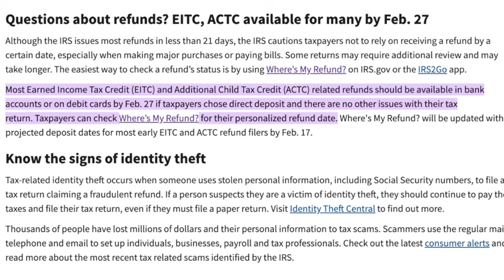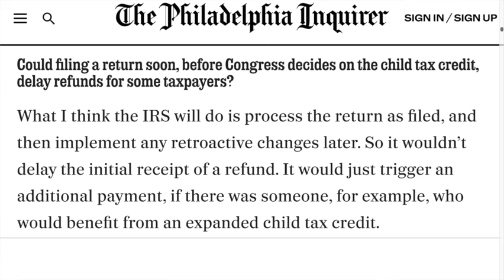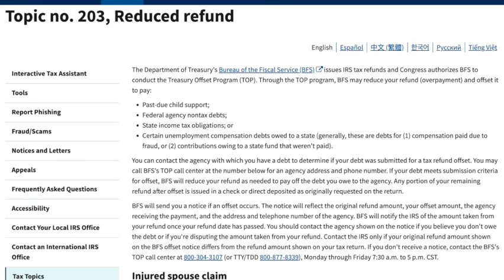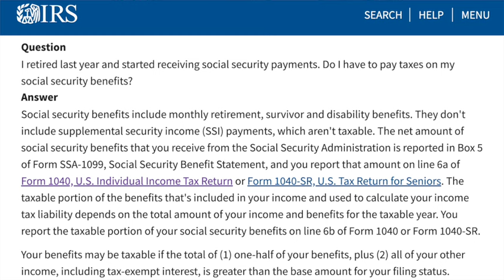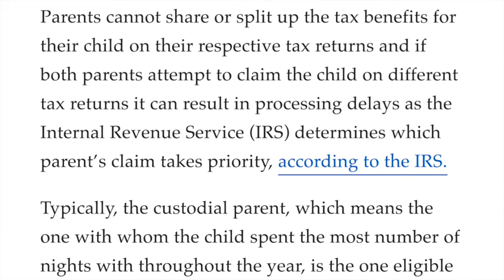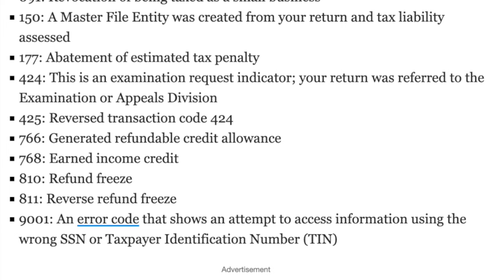WHERE'S MY REFUND? CHILD TAX CREDIT, SOCIAL SECURITY, SSI, SSDI, TAX REFUNDS, IRS TRANSCRIPTS & MORE